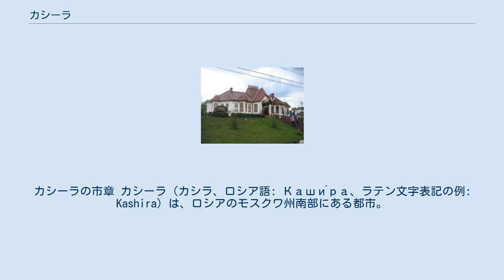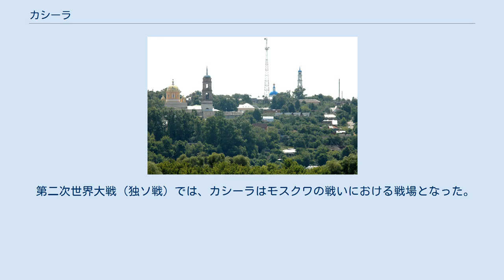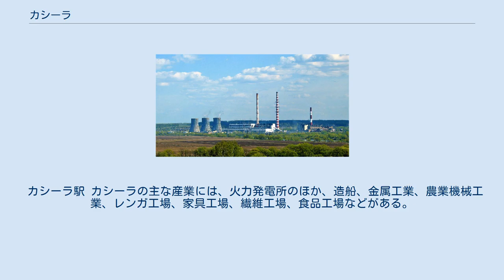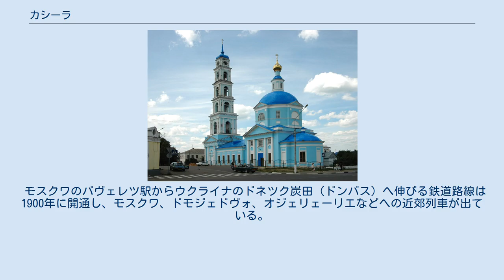カシーラ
カシーラの市章 カシーラ（カシラ、ロシア語: Каши́ра、ラテン文字表記の例: Kashira）は、ロシアのモスクワ州南部にある都市。
オカ川の南岸（右岸）にあり、モスクワの南115キロメートルに位置する。
オジェリェーリエの町からは北西へ10キロメートル。
2002年国勢調査で40,898人。
1989年ソ連国勢調査では44,110人であった。
 オカ川対岸から眺めたカシーラの歴史的中心部 カシーラは1356年の記録に、カシーラ（Кашира）という名の村として初出しており、これはコシーラ川（現在のカシルカ川）にちなむ。
モスクワ州の町の中でも歴史の古い町である。
当時のカシーラはオカ川の北にあり、その場所には現在スタラヤ・カシーラ（旧カシーラ）という村がある。
カシーラはモスクワ大公国の南の国境地帯に位置する町であり、軍事的に重要だったがたびたび破壊された。
1480年にはタタール人の襲撃に備えイヴァン3世によりあらかじめ焼き払われた。
カザン・ハン国の王子で後にハンとなったアブドゥッラティーフ（ガブデルラティーフ、在位1496年 - 1502年）はモスクワ大公国に派遣されていた時期にこの町を与えられていた。
カシーラの市の紋章にはカザンの象徴であるユラン（竜）があしらわれている。
 カシーラのヴヴェデニヤ聖堂 現在のカシーラの町の創建の年は、古い町が1592年と1596年のクリミア・ハン国による襲撃で破壊された後、町がオカ川の左岸（北岸）から右岸（南岸）へと移転し防御も新しくされた1619年とされる。
しかし17世紀末には国境は南へと移動し、カシーラの軍事的重要性は失われた。
 18世紀には、オカ川の水運とモスクワ・トゥーラ・セルプホフなどを結ぶ街道とが交わる、産業と交易の町として発展した。
1777年には市の地位を与えられ、トゥーラ県の一部として交易で栄えたが、1860年にモスクワ＝リャザン＝クルスクの鉄道が開通すると路線から外れていたためにカシーラ経由の流通は衰退した。
1900年にはモスクワからリペツク方面へ伸びる鉄道が開通した。
1923年にはモスクワ州の一部となった。
 第二次世界大戦（独ソ戦）では、カシーラはモスクワの戦いにおける戦場となった。
1941年11月にはモスクワへと北上するドイツ国防軍が占領しているが、まもなく退却している。
 カシーラ火力発電所 戦後はカシーラ市の面積は拡大した。
1920年代に大きな火力発電所建設と同時に開かれたノヴォカシルスク市を1963年に併合している。
この発電所は近代化工事を受け、現在もカシーラの主な産業となっている。
 カシーラの歴史的な建物は、18世紀末のカシーラ全盛期から20世紀初頭にかけて建てられたものであり、主に19世紀に建てられた多くの聖堂が残る。
市街地の主な建物には、19世紀以来の木造平屋の住宅や新古典主義建築が多い。
 カシーラ駅 カシーラの主な産業には、火力発電所のほか、造船、金属工業、農業機械工業、レンガ工場、家具工場、繊維工場、食品工場などがある。
 道路交通では、モスクワからノヴォロシースクへ向かうM4幹線道路が通り、ここでアストラハンへ向かうM6幹線道路が分岐している。
 モスクワのパヴェレツ駅からウクライナのドネツク炭田（ドンバス）へ伸びる鉄道路線は1900年に開通し、モスクワ、ドモジェドヴォ、オジェリェーリエなどへの近郊列車が出ている。